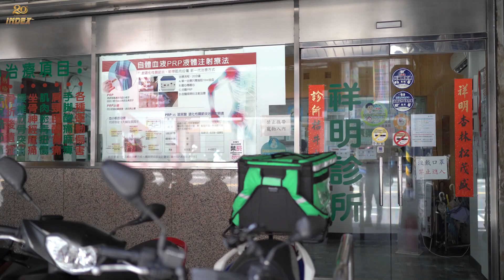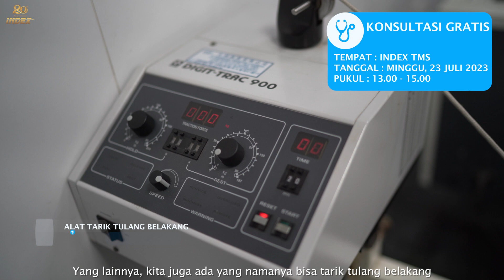KONSULTASI KESEHATAN GRATIS !!?? BERSAMA DR. HANSON 😍🥳😁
🎉Konsultasi Kesehatan dengan Dokter Taiwan yang lancar Bahasa Indonesia 👨‍⚕️🇮🇩
Tidak Dipungut Biaya lohh gais!! 🤩🥳️
Yukkkkk Jangan sampai ketinggalan yahhh Sobat INDEX 💖💖
📝 Dicatat juga tanggal , tempat dan jam di bawah ini 📝
🍀 Hari, Tanggal: Minggu , 23 Juli 2023
📢 Pukul: 13:00-15:00
📍 Tempat: INDEX Taipei City Mall
台北市中正區市民大道1段100號
B1, No. 183, Taipei City Mall (Exit Y4)